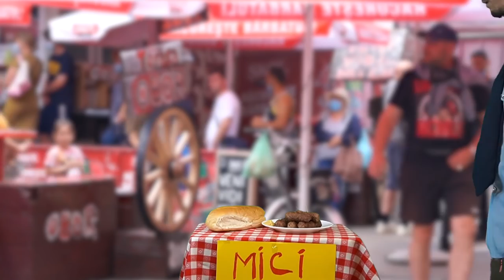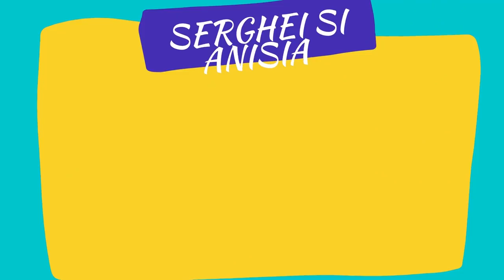Mercedesa vinde mici in piata la obor